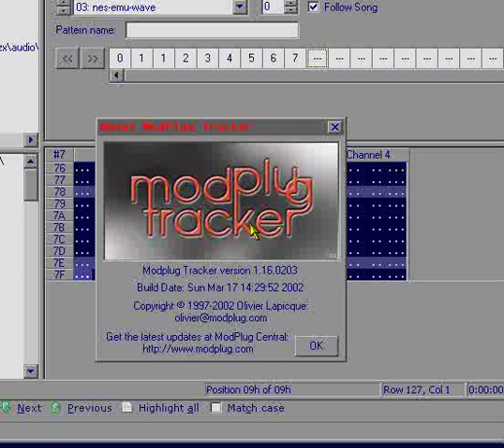ModPlug Tracker - Super Mario Bros. Theme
Super Mario Bros. theme in ModPlug Tracker.